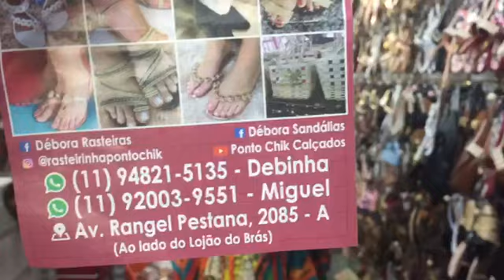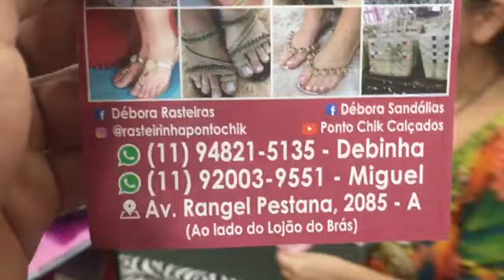CALÇADOS FEMININO NO BRÁS PRA SACOLEIRAS DO BRASIL ZAP 11 9 4821 5135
CALÇADOS FEMININO NO BRÁS SÃO PAULO ZAP 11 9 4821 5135 PRA SACOLEIRAS DO BRASIL PONTO CHIK CALÇADOS BRÁS

PESSOAL ANTECIPEM SUAS COMPRAS NÃO DEIXE PRA ÚLTIMA HORA TEMOS BASTANTE PRONTA ENTREGA SÓ LIGAR VÍDEO CHAMADA 😁🤑🤑

COLEÇÃO COM SALTINHO🤑🤑

NOSSO ENDEREÇO
AVENIDA RANGEL PESTANA 2085A AO LADO DO LOJÃO DO BRÁS PRÓXIMO AO LARGO DA CONCÓRDIA BRÁS SÃO PAULO ❤️❤️

💸💵FAÇAM SEUS PEDIDOS COM VÍDEO CHAMADA😁SÓ ☎
Zap 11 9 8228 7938 ou 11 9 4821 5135

A DISTÂNCIA SÓ TRABALHAMOS COM VÍDEO CHAMADA
Olá 👋 ❤️
Aumente sua renda vendendo nossos produtos 🤑 trocamos as peças não vendidas em até 3 meses😁

SE QUISER PODE ENTRAR EM NOSSO GRUPO DA LOJA POSTAMOS ALGUMAS VEZES❤️

SANDÁLIAS BRANCA PRO RÉVEILLON 🤑🤑🤑

BOLSAS PALHA ARTESANAL ❤️